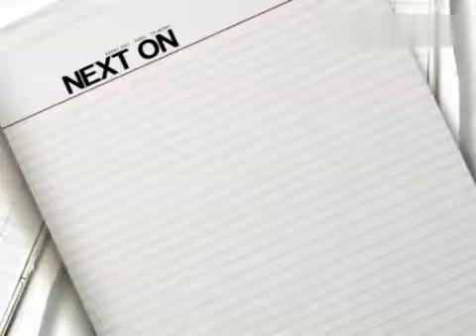上班這黨事 為了休假我干了這些事（精華集錦）